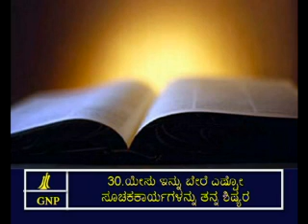John 20 Kannada Picture Bible